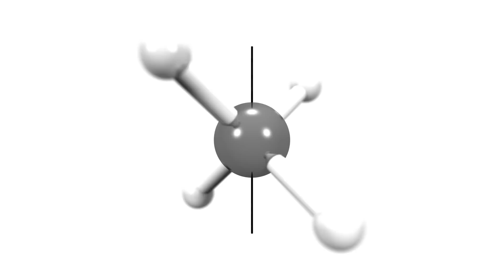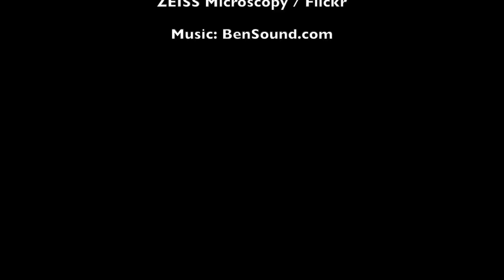Counterintuitive Climate Change Solution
Stanford researchers have outlined a vision for profitable climate change solution. The seemingly counterintuitive approach–converting one greenhouse gas into another–holds promise for returning the atmosphere to pre-industrial concentrations of methane, a powerful driver of global warming.